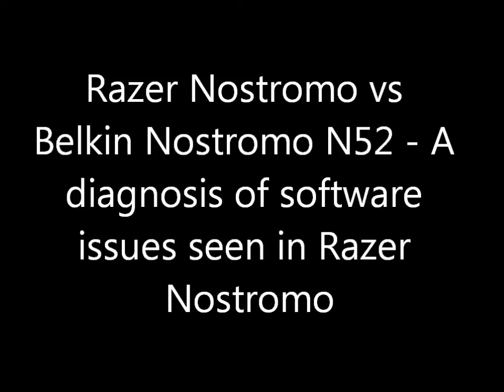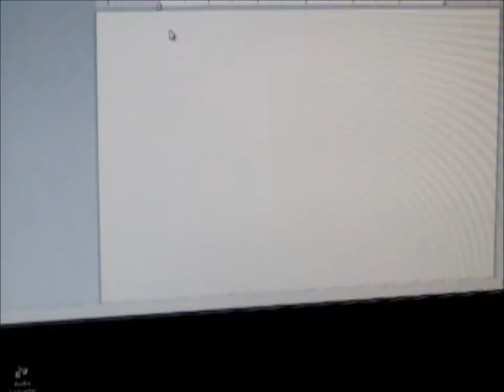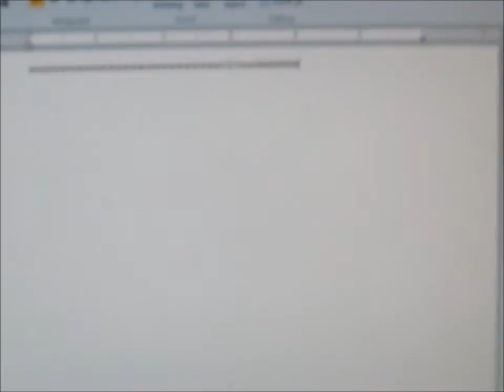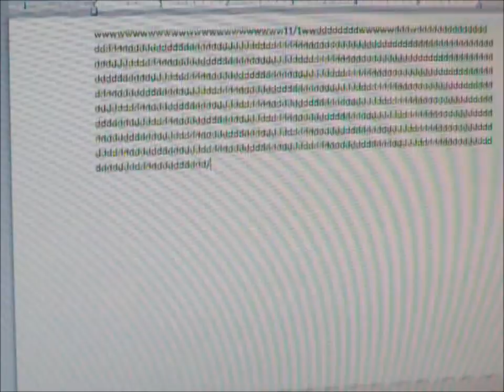Razer Nostromo Issues - Latency and Keypress Stacking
***EDIT*** 5/7/2013 update - Razer has a successor to the Nostromo, called the Orbweaver.  Reading through the most helpful negative review on amazon.com, I see that the person is having nearly exactly the same issue as this.  Beware of their software!!

***EDIT*** 9/22/2012 update - I purchased another Nostromo recently, and decided to give the older 1.03 drivers a try.  The 1.03 drivers eliminate the latency in the keymaps altogether.  It behaves like it should.  In quick gameplay, however, it still doesn't feel as quick and solid as the N52.  For example, in order for me to switch weapons, I have to hold the upper left button which puts into red keymap mode, and then I hit the middle one to switch to pistol.  I found in my first test that hitting these many times seemed like they were ignored by the nostromo. To resolve this, I made three macros for the 1, 2, and 3 keys, where they hit that respective key three times with a .002 delay between events.  Now the game responds as it should.  Will keep playing, but this is acceptable to me.  FINALLY!

Search for the 1.03 drivers on google, and there will be a link to where someone is hosting on hotfile.  Those are the ones to get.

Thanks to the responders on here that mentioned the 1.03 drivers, they're much better than the 2.02 ones until Razer releases an update.

Just didn't have a razer nostromo to try it on until now.

Click the link below for my original video showing the sticking key behavior in Battlefield 3 and a description of my key layout for FPS games.

Video one of two that shows the behavior of both the Razer Nostromo and the Belkin Nostromo N52, and how the Razer Nostromo has latency when using a shift state.  The Razer Nostromo also does not act appropriately when a shift state key is introduced into a scenario when one or more original state keys are being held down.  The issue is also attempted to be reproduced on the Belkin N52, but the N52 works perfectly in both areas of concern as seen in the two videos.

Click the following link to go to the second in this series of my troubleshooting of the Razer Nostromo: